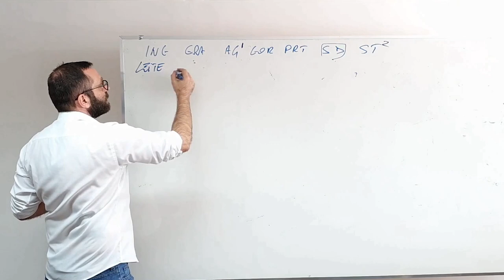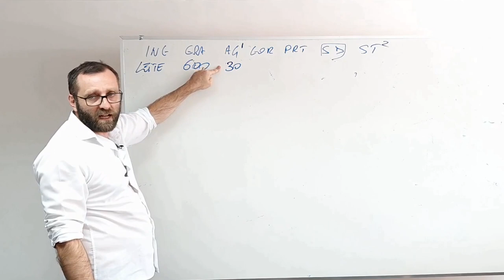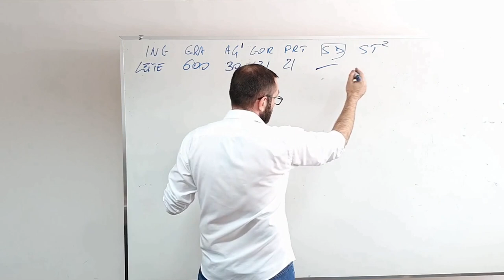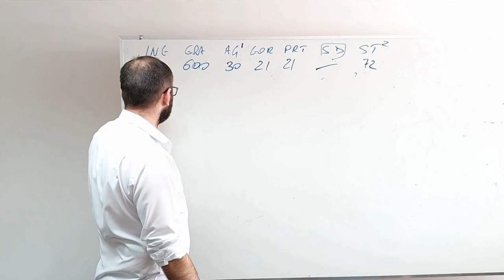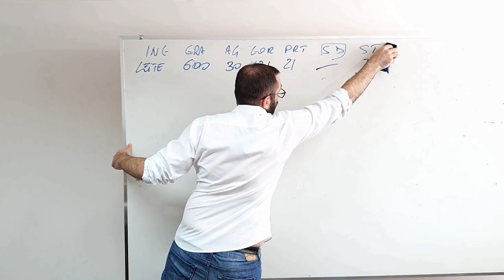Qual a água dos cremes?